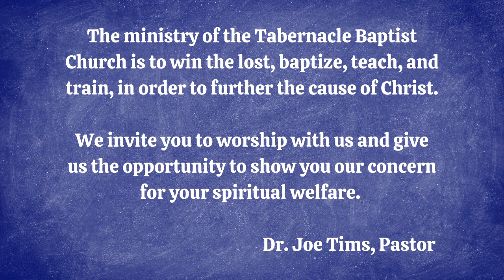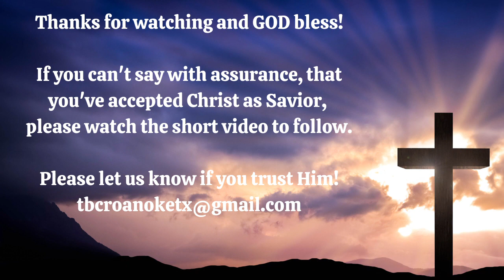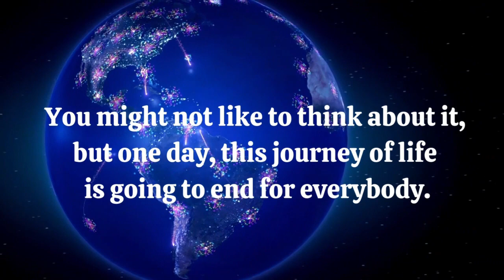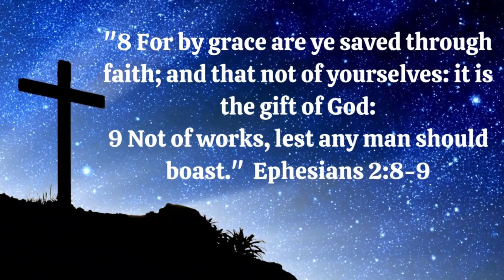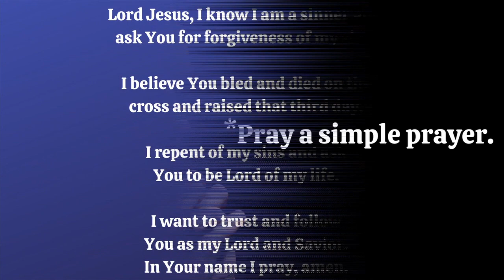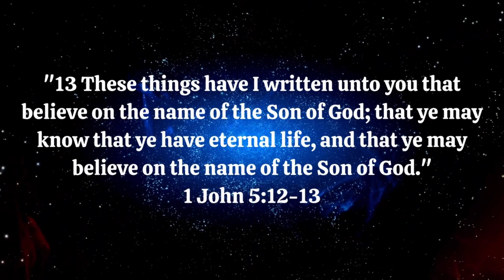10-11-2023, Wednesday Message, "Practical Christianity - Growing In The Knowledge Of Jesus Christ."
Text: 2 Peter 3:18.